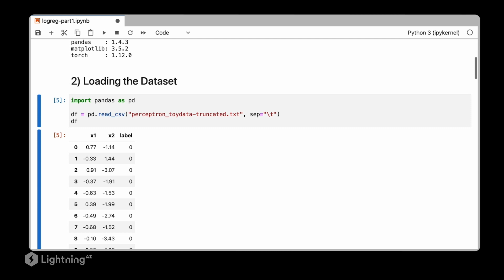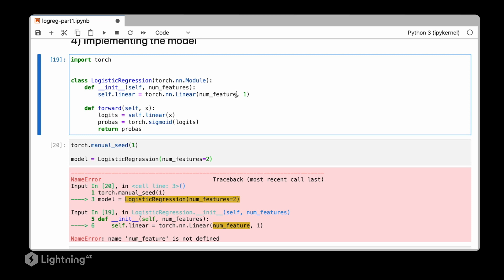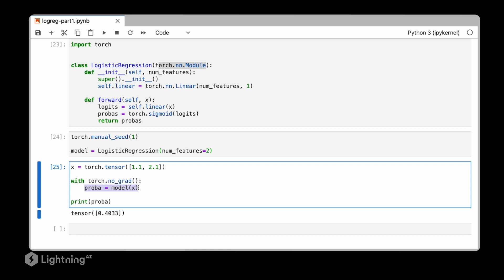Unit 3.6 | Training a Logistic Regression Model in PyTorch | Part 1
Follow along with Unit 3 in a Lightning AI Studio, an online reproducible environment created by Sebastian Raschka, that encompasses all supplementary code discussed in Deep Learning Fundamentals.